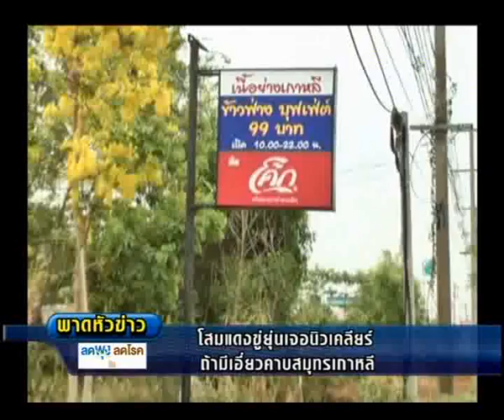เชื่อคู่แข่งเผาร้าน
รายการข่าวข้นคนเนชั่น ประจำวันที่ 12 เมษายน 2556

-เสนอ... บุรีรัมย์ - ไฟไหม้ร้านเนื้อย่างดังกลางเมืองอำเภอ เจ้าของเชื่อเป็นฝีมือคู่แข่ง